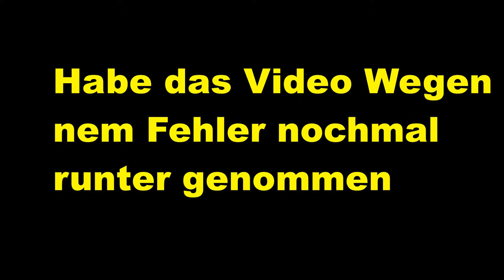MAUS TATERTUR CHALLENGE YEEEEEEEEEEEEE! Bedwars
Hi das ist die Beschreibung